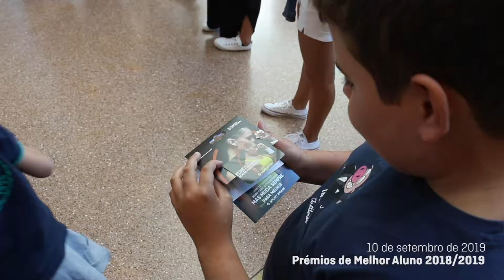Cheque Presente Distingue Melhores Alunos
Desde 2006 que assim é, ininterruptamente, e este ano não foi exceção. A propósito do desempenho escolar de excelência, no ano letivo 2018/2019, os melhores alunos de todos os anos (do 1º ao 12º) do Agrupamento de Escolas Escalada de Pampilhosa da Serra, foram hoje brindados com um cartão-presente e respetiva deslocação a Coimbra para usufruto do mesmo :)

Leia, aqui, a notícia na íntegra: shorturl.at/fqEM4